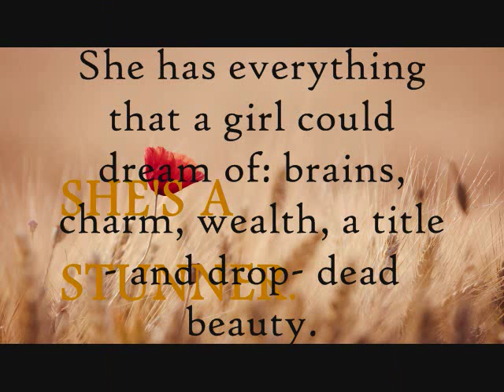THE FALCONER movie trailer